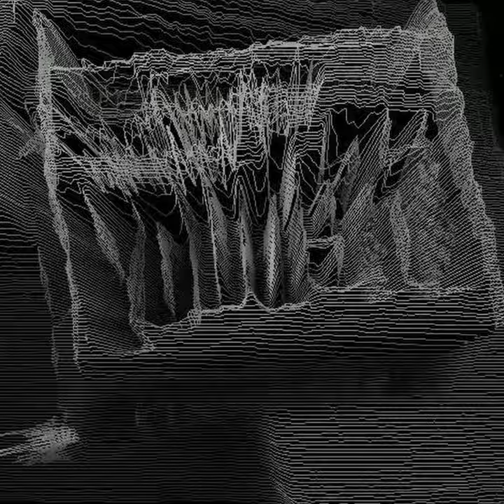TELL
Meditative synth improvisation - with lyrics generated by a Markov chain. Input text for the "lyrics" are the text from a pharmaceutical drug side effect warning and a transcript of an obnoxious inspirational speaker.

"Lyrics":

What is it that drives you

in your ears, anxiety,

confusion, chest pain,

shortness of breath, uneven

heartbeats, seizures). Dosage for

headache, blurred vision,

tired feeling, stomach pain

and, nausea. Tell